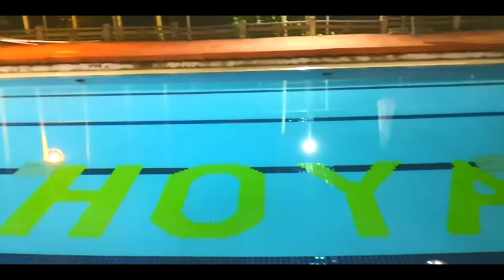花蓮.瑞穗【虎爺溫泉會館】兒童戲水池與游泳池夜間景觀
位在瑞穗鄉虎頭山下的花蓮民宿「虎爺溫泉會館」，順應地理位置並融合中國傳說兒童守護神的「虎爺」為會館命名，盼來住宿、泡湯的貴客都能承虎爺庇護～平安順遂、福氣安康。
影片都有圖文介紹,請連結我的部落格🔻
「虎爺溫泉會館」的創建人林長貴先生是瑞穗人，知悉瑞穗是塊溫泉寶地，擁有富含珍貴鐵質的赤褐色溫泉，享有「帝王黃金琥珀泉」的美名，同時是花蓮人口耳相傳的「生男之泉」，林先生抱著珍愛故鄉回饋鄉親的心懷，開創了設備先進的「虎爺溫泉會館」並結合瑞穗農特產品，期望讓來此度假的旅客在吃飯、泡湯的同時，全面感受瑞穗特有的山水風情。
🔻我的社團🔻
🟡我的世界旅遊影音🟡
美洲👇

🔻認識花蓮🔻
花蓮縣（排灣語：Kalingeku king；臺灣話：Hoa-lian-koān / Hoa-liân-koān；客家話：Fâ-lièn-yen），古稱奇萊、洄瀾（臺灣話：Huê-liân）、多羅滿（西班牙語：Turoboan；臺灣話：To-lô-boán），是中華民國臺灣省的縣，位於臺灣本島東部，境內有北迴歸線通過。西臨的中央山脈，海岸山脈縱貫於境內東側，東臨太平洋（菲律賓海），北與宜蘭縣、西北與台中市、西與南投縣、西南與高雄市、南與台東縣相鄰，總面積為4,628平方公里，是臺灣面積最大的縣級行政區。

主題遊樂園
遠雄海洋公園
自然景點
國家公園
太魯閣國家公園
玉山國家公園
國家風景區
東部海岸國家風景區
花東縱谷國家風景區
森林遊樂區
富源國家森林遊樂區
池南國家森林遊樂區
合歡山國家森林遊樂區
人文景點
道路
香榭大道
寺廟
花蓮城隍廟
花蓮港天宮
花蓮慈惠堂
花蓮勝安宮
吉安慶修院
秀林普明寺
鳳林壽天宮
瑞穗慶安宮
富源保安宮
玉里協天宮
玉里玉泉寺
藝文場館
花蓮縣文化局美術館
花蓮縣石雕博物館
花蓮鐵道文化館
美侖山生態展示館
松園別館
蔡平陽木雕藝術館
光隆礦石科技博物館
園碩石翰林聰惠石雕園
太魯閣國家公園
游信次石雕公園
吉安鄉好客藝術村
吉安鄉阿美文物館
花蓮縣水產培育所
太巴塱阿美族文物展示室
林田山林業陳列館
鳳林客家文物館
校長夢工場
花蓮城垣文化創意空間
文化資產
主條目：花蓮縣文化資產列表
其他
北回歸線標誌
兩潭自行車道
吉安田園鐵馬道